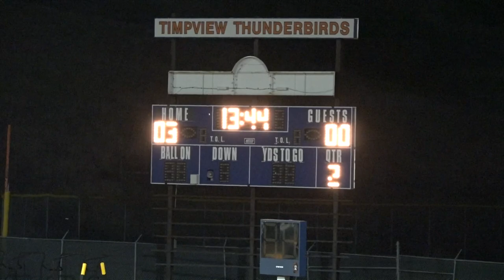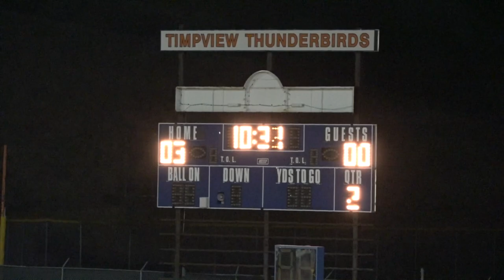Timpview vs Brighton | 5A Womens Soccer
This video is about 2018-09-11 Alaina Soccer Timpview vs Brighton